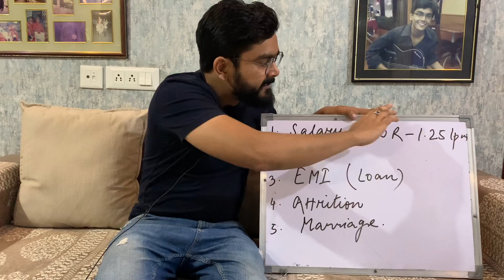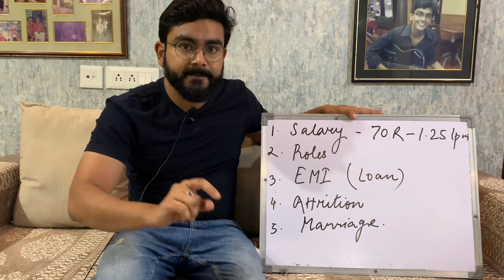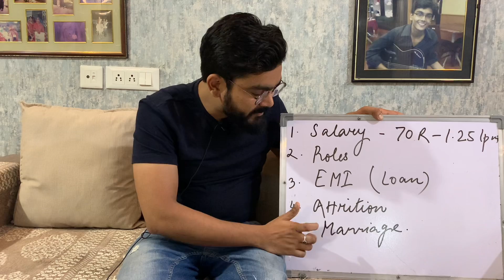Reality of life and salary after IIM | Is an MBA worth it?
In this video I talk about how life is after you pass out of an IIM

0:00 How life is after you pass out?
0:33 Life is not as rosy
1:33 1st reality: Salary
2:04 2nd reality: Roles
3:07 3rd reality: EMI
3:31 4th reality: Attrition
3:52 5th reality: Marriage